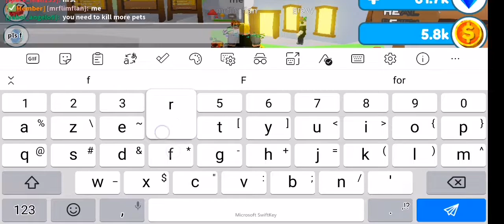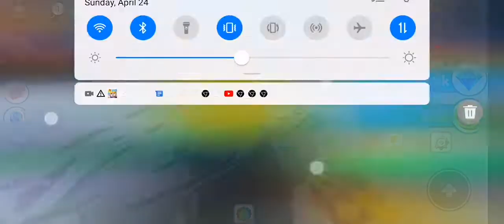I played digitos game it was awesome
The game name is : new elemental